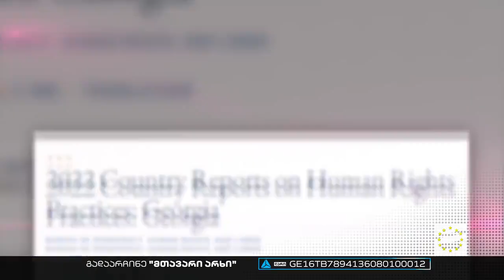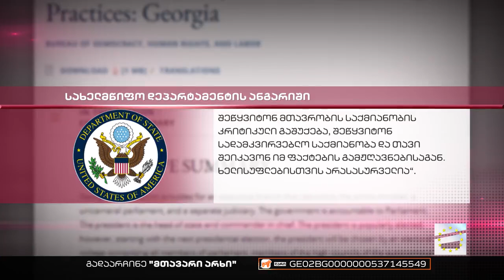დღის სტუმარი 15:40 - 21.03.2023